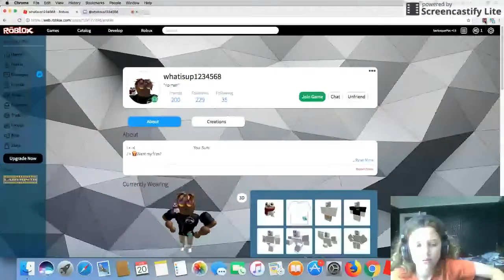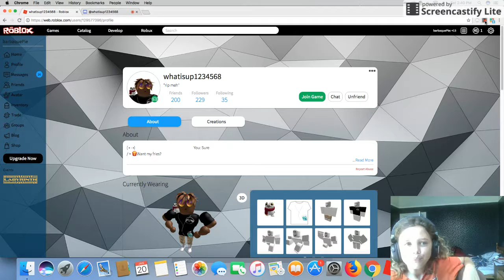Jan 20, 2018 2:40 PM